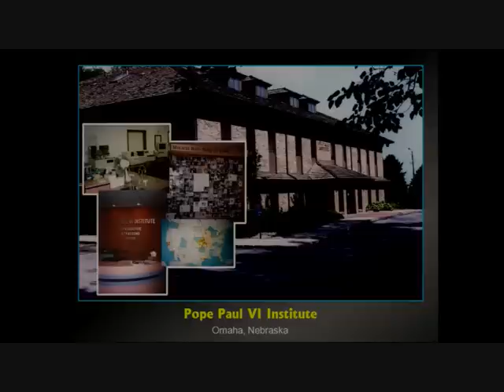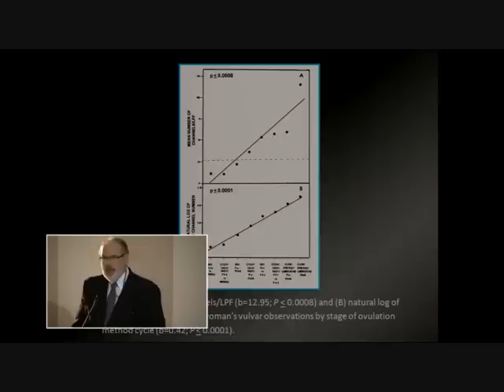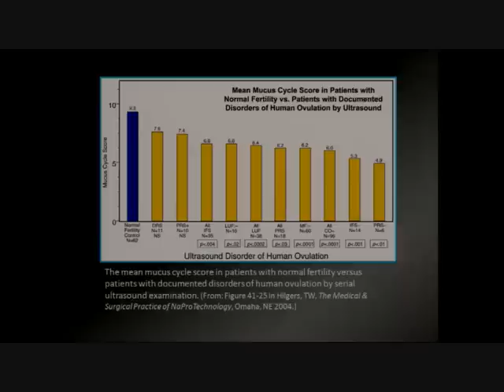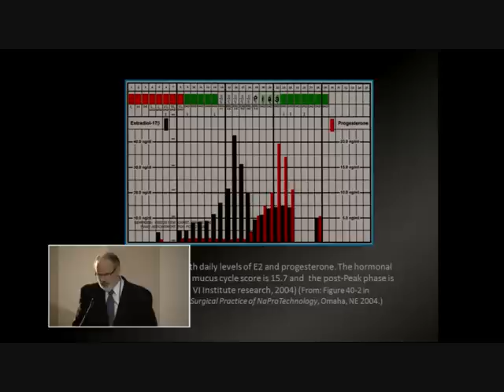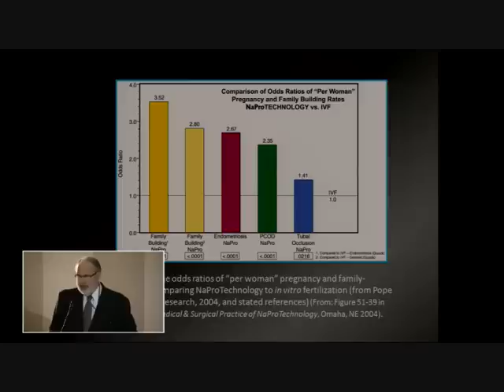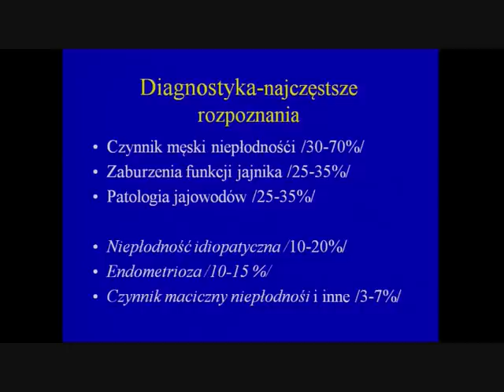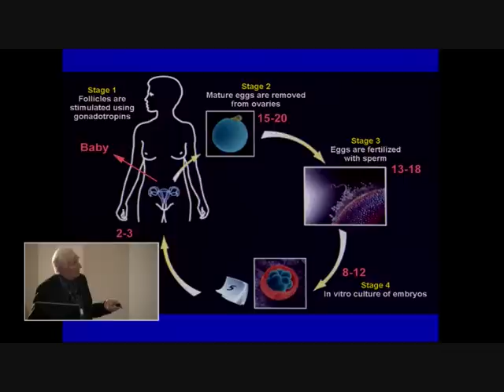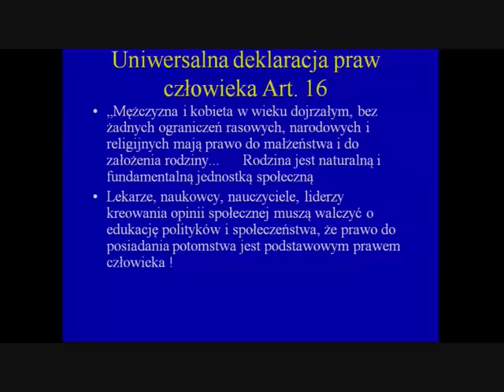Naprotechnology - wyklady, debata Hilgers (NaProTECHNOLOGY) vs. Szamatowicz (in vitro) cz3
"The New Women's Health Science of NaProTECHNOLOGY"

Wykłady prof. Hilgers'a oraz prof. Szamatowicz oraz debata dnia 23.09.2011r. w Centrum Kongresowo-Dydaktycznego Uniwersytetu Medycznego, ul. Przybyszewskiego 37a w Poznaniu. Po zakończeniu wykładów obaj prelegenci wzieli udział w debacie. Celem spotkania jest medyczna konfrontacja opinii na temat skuteczności i zdrowotnych skutków ubocznych dla matki i dziecka obu sposobów postępowania w niepłodności małżeńskiej. Wykład jest również elementem popularyzacji mniej dotąd znanej metody NaProTECHNOLOGY jako nowoczesnej i skutecznej metody leczenia niepłodności, dając platformę do jej publicznej prezentacji i dyskusji.

Prawa autorskie do nagrań posiada Poznańskie Centrum Superkomputerowo-Sieciowe.